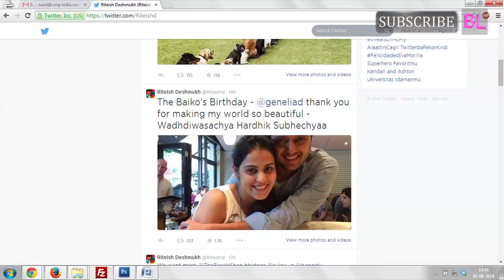Riteish Deshmukh has a special message for wife Genelia D’souza on her birthday!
Genelia D’souza recently celebrated her 26th birthday on August 5. While most B-town celebs like to throw lavish birthday bashes, the Jaane Tu Ya Jaane Na actor decided to spend a cozy getaway with hubby Riteish Deshmukh.

The Lai Bhaari star recently posted a photo of himself with Genelia where the two appear to be the “happy married couple” of B-town indeed. Riteish topped the photo with a special birthday tweet that read, ” The Baiko’s Birthday – @geneliad thank you for making my world so beautiful – Wadhdiwasachya Hardhik Subhechyaa.” Riteish certainly has managed to learn the art of balancing English with Marathi

With a hubby like Riteish around, we are sure Genelia is a happy “Baiko”. We hope the couple had a lovely time and we wish Genelia a great year ahead!